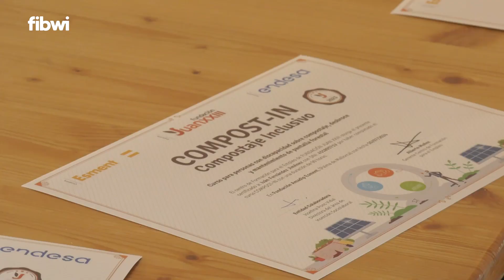Endesa, la Fundación Juan XXIII y Esment entregan los diplomas de formación en el sector renovable